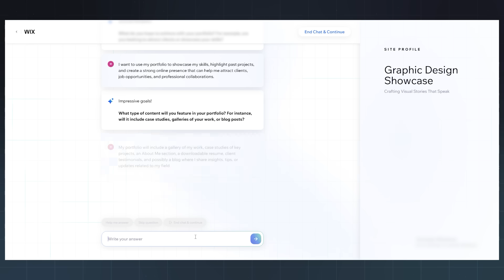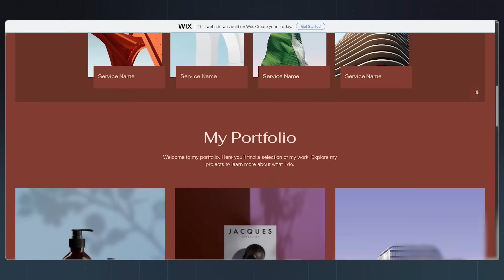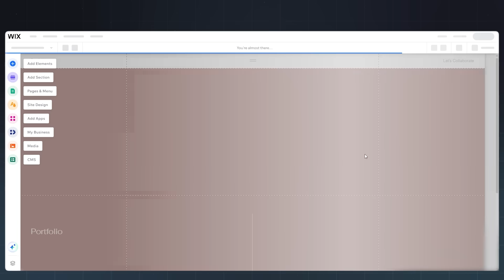This AI Built My Portfolio Site in 5 Minutes (Here’s How)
Think you can’t launch a professional portfolio with AI? Think again. Wix AI makes it real—with no code, no templates, and no wasted time. In this demo, we build a stunning portfolio site from scratch in under 5 minutes.

⚡ What We Built (Fast)
+ Full homepage with custom intro
+ Responsive project gallery
+ Clean About Me and Contact sections
+ Social links and modern design
+ Mobile-friendly and instantly editable

+ Go to Wix.com → Create New Site
+ Type “portfolio” and launch the AI builder
+ Answer a few style + feature questions
+ Hit generate, and get a real website
+ Preview, edit, or publish instantly

🎯 Perfect For:
+ Designers, devs, writers, photographers
+ Students, job seekers, freelancers
+ Anyone tired of Google Docs and broken links

💥 This weekend, challenge yourself—build a real site in minutes.
Wix AI did the hard part. Now it’s your turn to hit publish.

📌 *Chapters*
0:00 Intro
0:13 Open Wix and Hit Create with AI
1:38 Who is this for?
2:02 Final Verdict